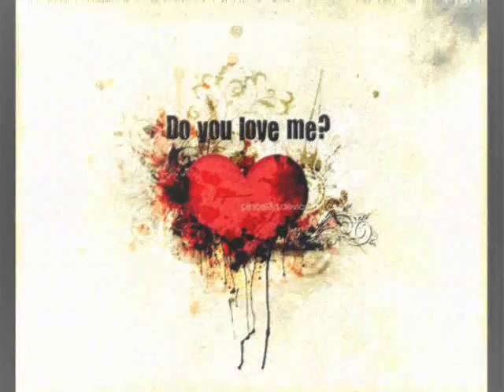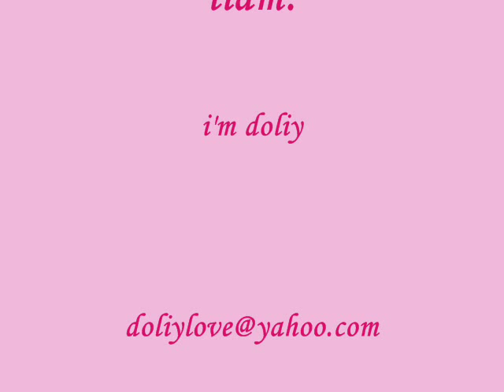to liam aiken..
some pictures , flash and wallpaper